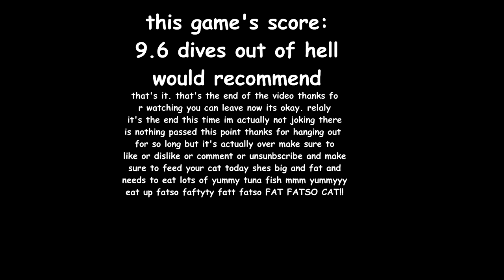heck snorkelers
if i had a nickel for every time i helldove, i'd only have two nickels but its still weird that it's happened twice

rad games need a rad PC! Go get yourself a XIDAX!